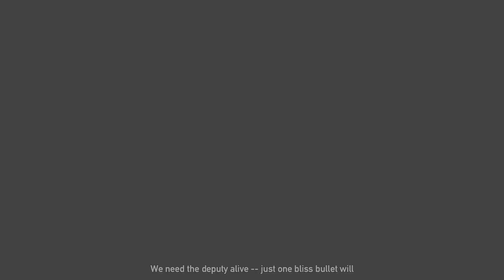THE CLEANSING | FAR CRY 5 GAMEPLAY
Hai temen temen semua kali ini aku main game Far Cry 5. Game FPS dari seri kelima Far Cry, Ubisoft coba menyuguhkan sebuah cerita yang berbeda dengan menampilkan sosok antagonis yang karismatik sekaligus mematikan, yaitu Joseph Seed alias “The Father”, Joseph Seed adalah sosok karakter dengan kepribadian dan motif yang kuat. Ia membentuk sebuah kelompok yang bernama “The Eden’s Gate” dan dipandang sebagai sosok “nabi” yang “terpilih” di mata para pengikutnya, dalam kelompok tersebut, para anggotanya percaya bahwa bila mereka mengikuti “The Father”, mereka akan dapat masuk ke dalam taman Eden. Bahkan para pengikutnya tak segan untuk mengorbankan nyawa mereka demi sang “panutan” tersebut.
Tumbuh dari sebuah sekte agama sesat menjadi organisasi militan, Project Eden’s Gate menjadi sumber ancaman baru bagi penduduk di Hope County. Organisasi yang dikepalai oleh Joseph Seed yang mengakui dirinya merupakan nabi baru yang ditunjuk Tuhan ini mulai menjadi “raja” kecil yang ditakuti di wilayah tersebut. Joseph Seed sendiri dibantu oleh tiga saudara-saudarinya: Jacob Seed, John Seed, dan Faith Seed yang membantu menyebarkan dan menjaga ajaran sesatnya tersebut, melalui beragam cara-cara kekerasan. Kematian, teror, dan kehancuran menjadi sesuatu yang tidak lagi terhindarkan. Pemerintah Amerika Serikat harus mengambil langkah konkret untuk mematikannya.